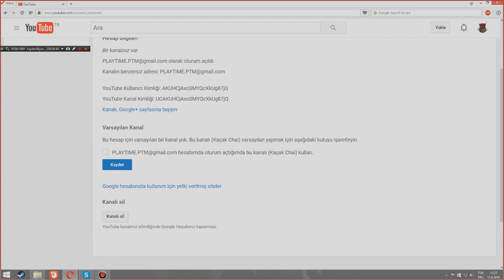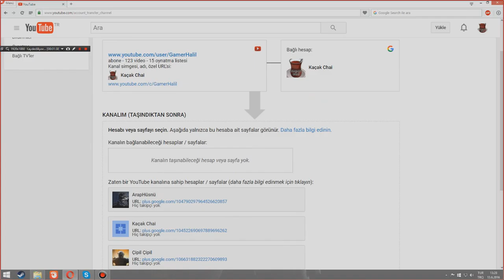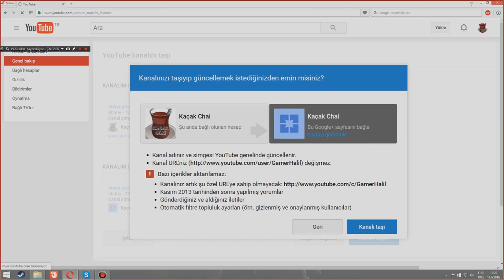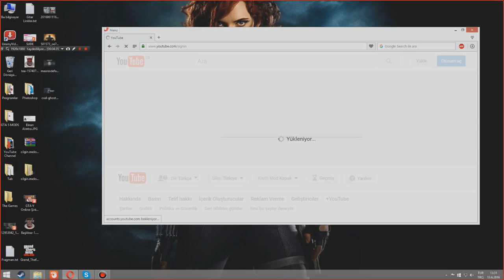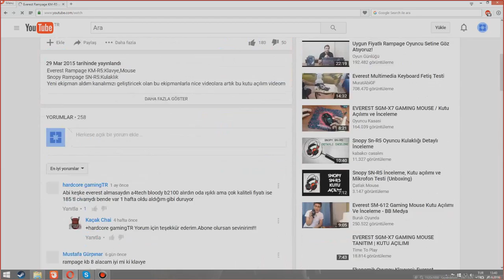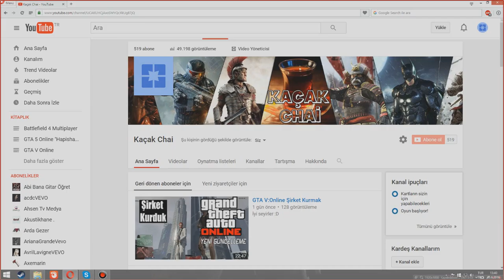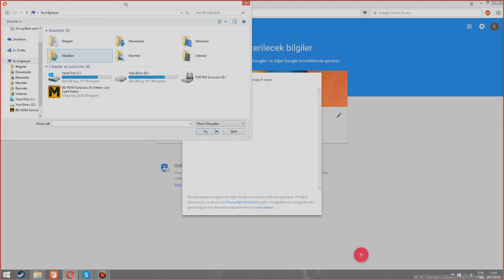YouTube Kanalı Nasıl Taşınır?-Her şey-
Eğer videodan cevap alamadıysanız yorum bırakın yardımcı olalım.
Videoda yaparken hiçbirşey bilmeden yapmamıza rağmen yardımı olacağına inanıyorum zaten notlar bıraktım onlar sorularınıza yanıt verecektir umarım beğenirsiniz emeğe saygı like!!!

-YouTube Kanalı Nasıl Taşınır?-
-Aboneler,İzlenmeler,videolar Aktarılabilir mi?-
-Kanal linki değiştirilebilir mi?-